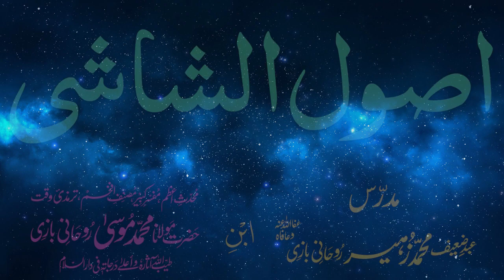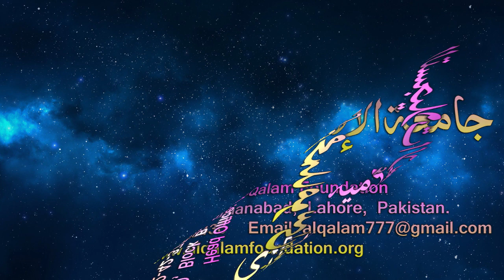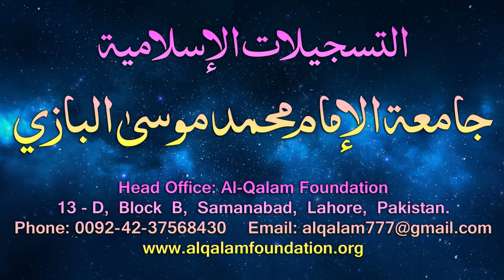Usul-e-Shashi Dars - 73 - page - 055 - by Maulana Muhammad Zuhair Albazi - 08/05/2006